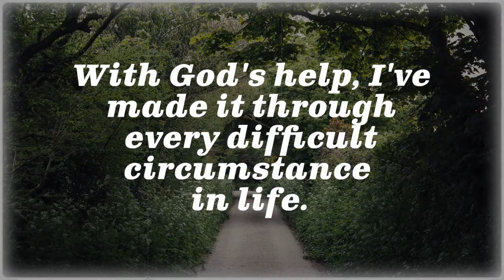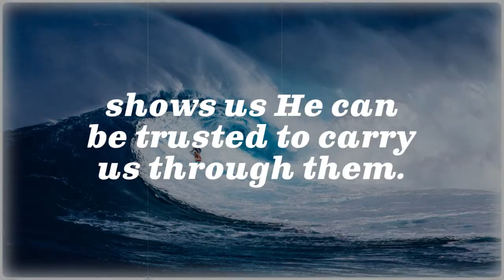When Storms and Trials Come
What do you do when storms and trials come? It's easy to focus on the storm and take your eyes off Him.